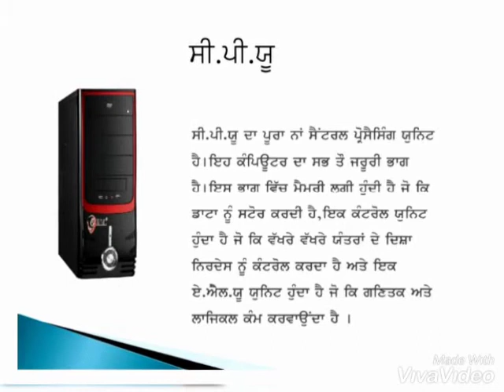Introduction to computers and it's basic parts